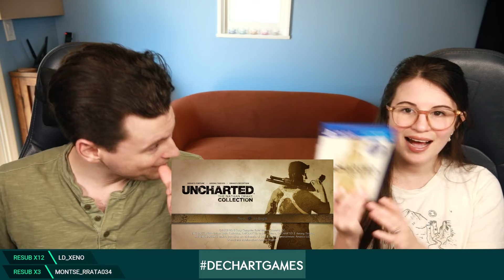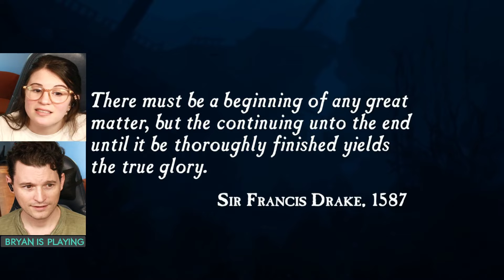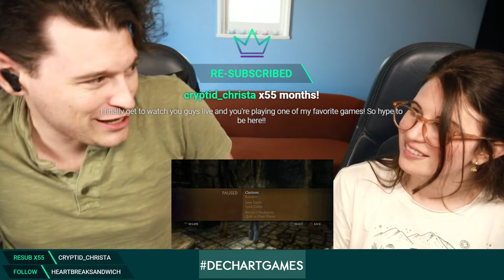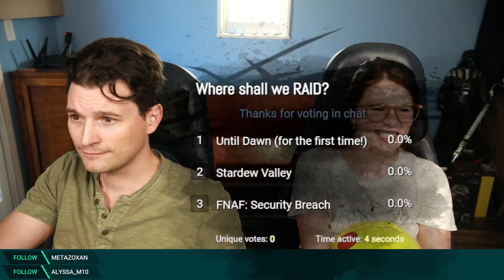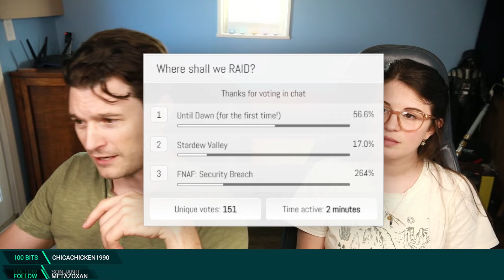#1 Uncharted: Drake's Fortune BEGINS! w/ Bryan & Amelia of Dechart Games